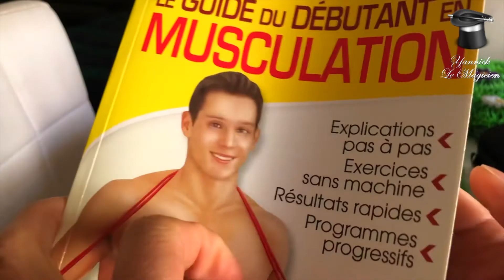Confinement 2021 - Épisode N°7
Avec cette 3ème période de Confinement en 2021, c'est l'occasion rêvée de poursuivre mes petites pastilles humoristiques. Cet épisode n°7 a lui aussi été inspirée et réalisée en famille durant la période de Confinement 2021.